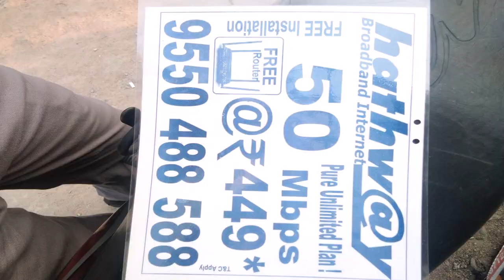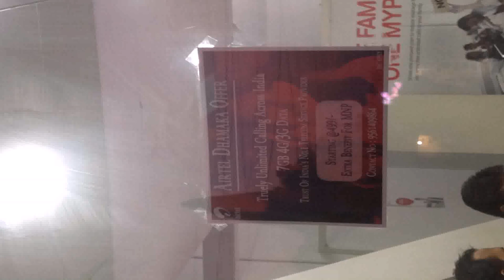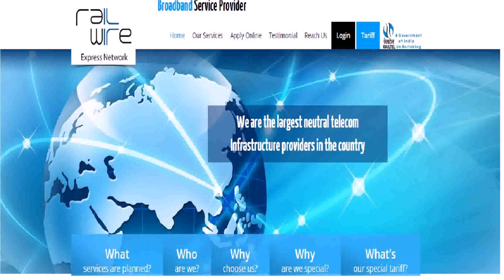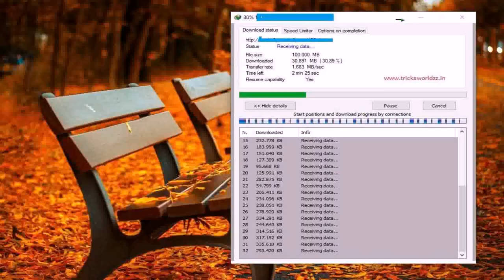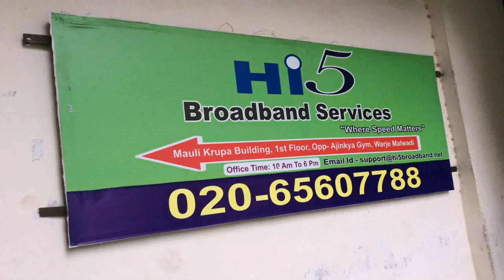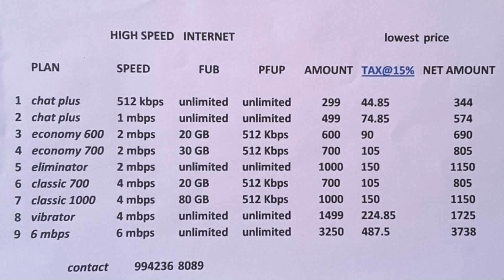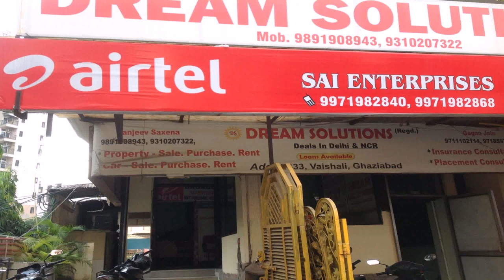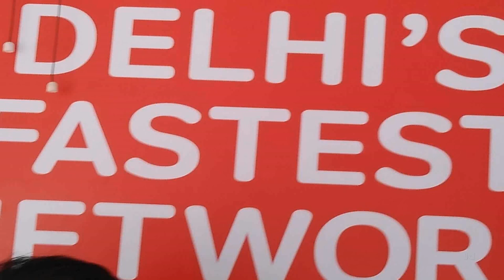Airtel Broadband Plans Unlimited 499 Delhi